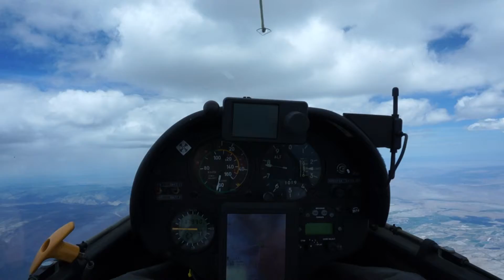MAH00331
Cloud Street Running North of Parowan UT at 17,500'.  Working hard to stay below 18k.  Quite a bit of turbulence.